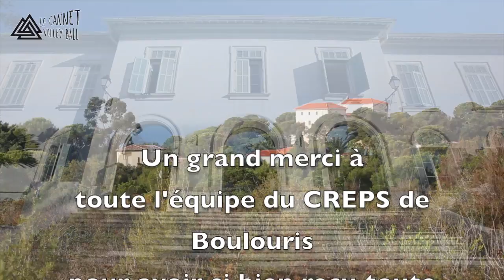110824 STAGE BOULOURIS.mov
Reprise de l'équipe pro du Cannet Volley Ball
Stage de remise en forme au CREPS de Boulouris